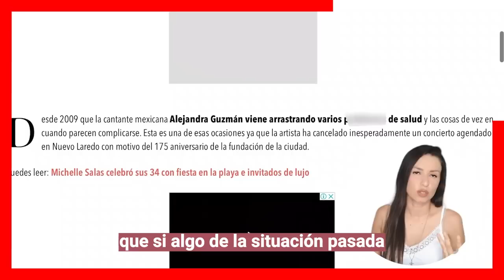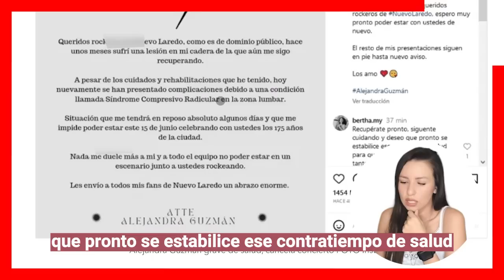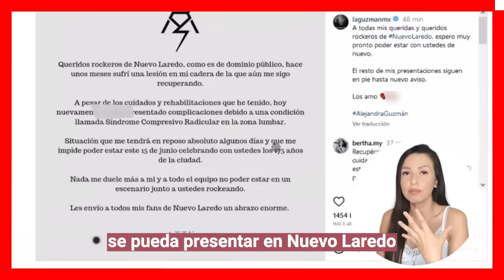🏥¡Hospitalizada Alejandra Guzman preocupa su salud, piden oraciones por su vida!😨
La cantante alarma a sus seguidores tras ser hospitalizada de emergencia y cancela concierto programado en Tamaulipas. Espero que se recupere pronto.

Bitcoin:
Trading:
ecommerce: